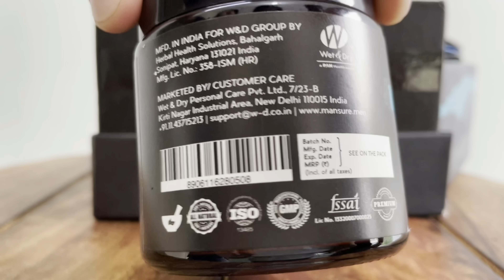Kissing Prank on Rajat🔥||Prank Gone Wrong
If you have any query related to ManSure Testosterone Booster you want to know more about the ingredients mentioned, whatever else you need health advice So you can get a free consultation from the doctor provided by ManSure, with a few simple steps you just have to fill your details by going to the link and they will contact you.

NAME : Ravinder pal singh